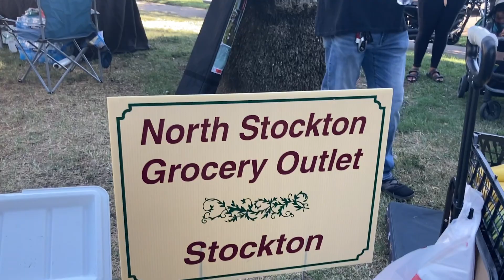The Wives of Northern California. Ep. 160 -UFW 335 miles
SMR Summer Network